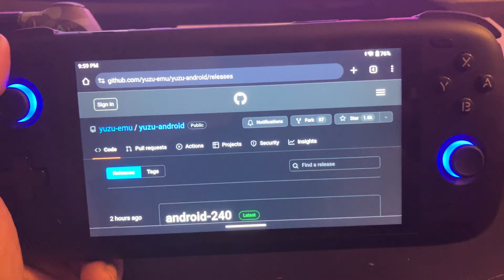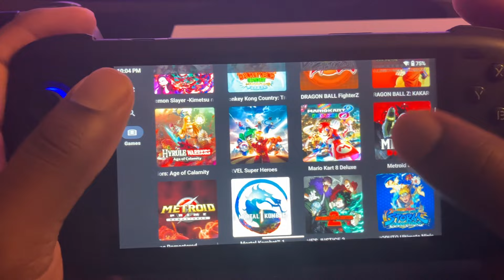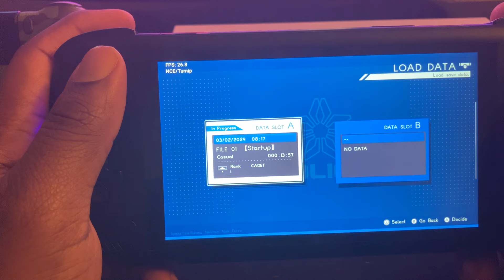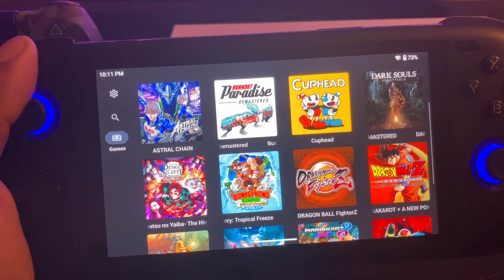New yuzu update 240 on Ayn Odin 2 pro